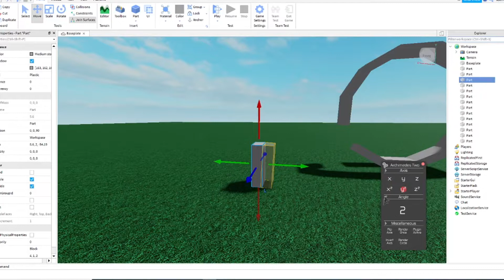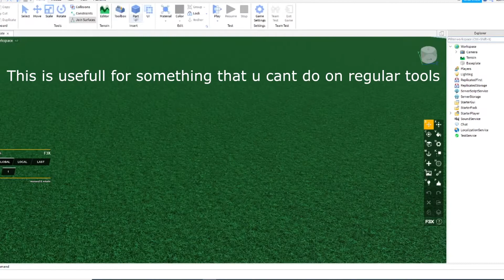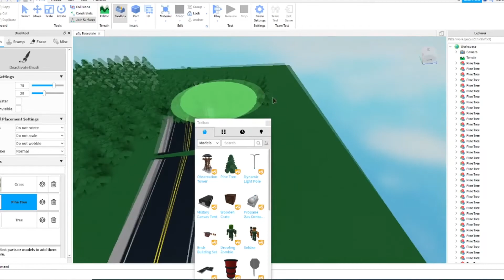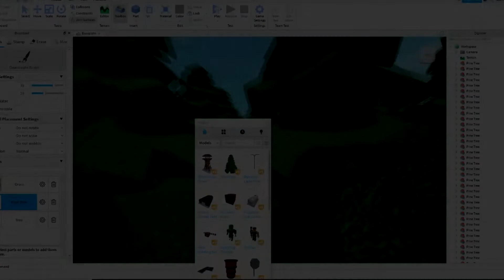Top 5 Plugins For Building | Roblox Studio (2020)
Plugins